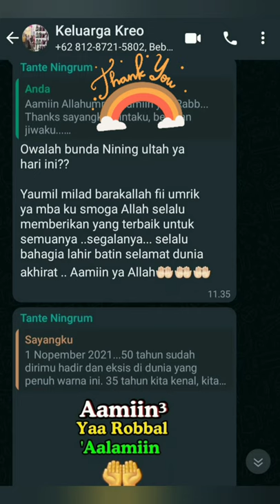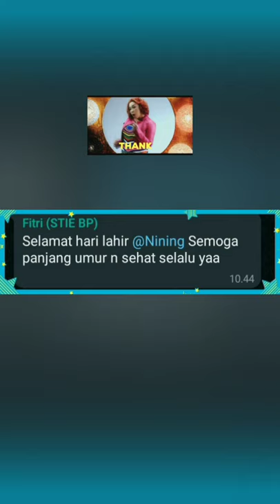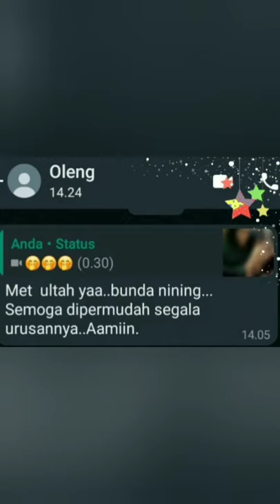PERAYAAN ULANG TAHUN SEDERHANA SETENGAH ABAD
Perayaan ulang tahun sederhana yang dilakukan oleh keluargaku tercinta. Itu merupakan surprise ulang tahun terindah buat diriku. Selain mendapat ucapan ulang tahun dari keluarga, aku juga mendapat ucapan ultah dari kerabat dan teman-teman. Dan inilah bentuk apresiasiku untuk keluarga, dan juga bentuk apresiasi ku untuk kerabat dan teman-teman.
Terimakasih untuk kalian

Tolong kunjungi sosmed aku ya gaess